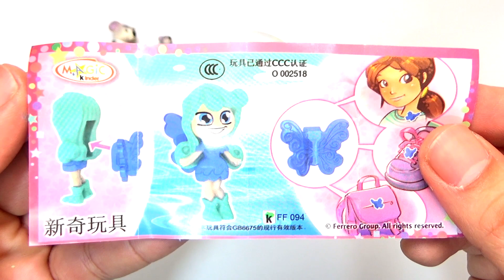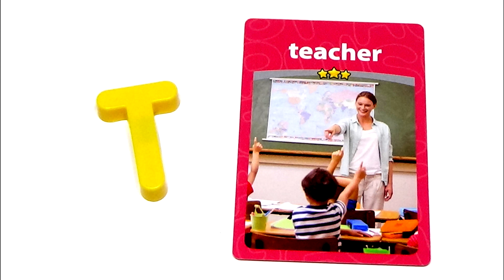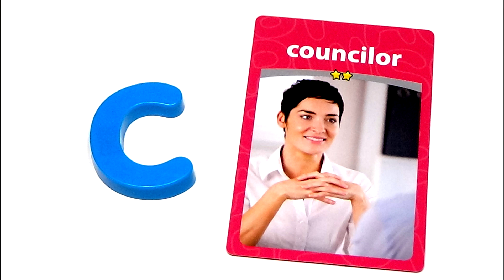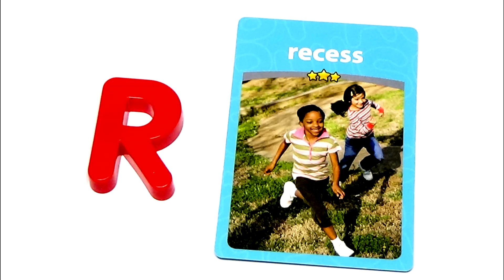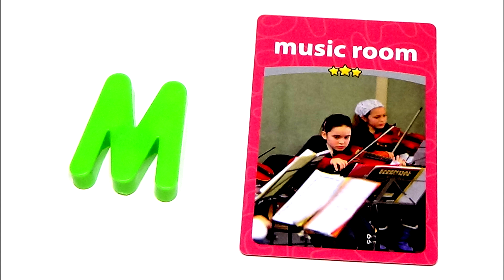Stressball Orbeez Balloons Clay Liquid Monster Cars Name Color Surprise Toys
This video watch most Stressball Orbeez Balloons Clay Liquid Monster Cars Name Color Surprise Toys